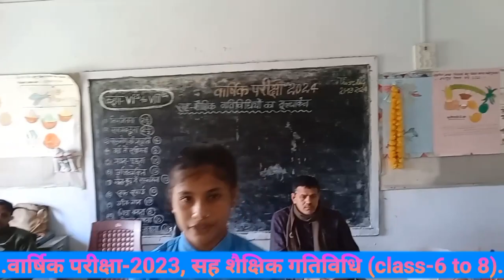वार्षिक परीक्षा-2024, सह शैक्षणिक गतिविधि,गीत के माध्यम से नशा मुक्ति संदेश नशा न करना दारू ना....